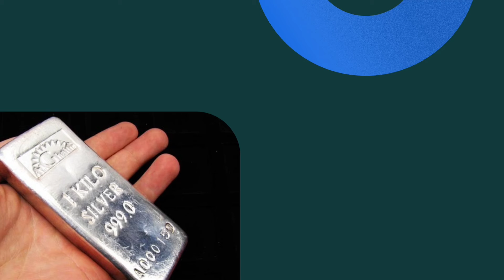Gold Rate Today | Gold Price in India | Telugu Wealth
Gold Price in Hyderabad | Gold Rate Today | Today gold price 2024

Gold Rate Today | Gold Price in India |
For more latest updates on Gold Price

goldprice
gold price
gold rate
latest goid price
gold
gold channel
telugu gold price